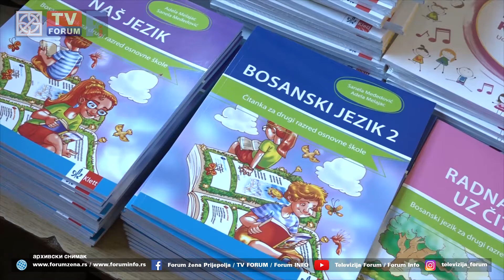Obrazovanje na bosanskom jeziku